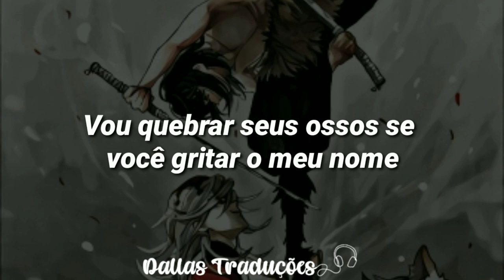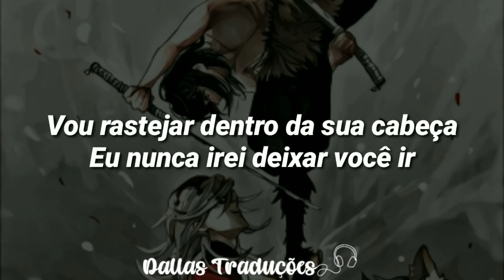Stileto, AViVA - Demon Mode [Tradução]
➤; ᴡᴇʟᴄᴏᴍᴇ ᴛᴏ ᴅᴀʟʟᴀs ᴛʀᴀᴅᴜᴄ̧ᴏ̃ᴇs.↶

⇢ Artista: Stileto, AViVA
⇢ Letra:

Went to hell and met some friends
Ya know it's not that bad
Cocktails and cigarettes
For sins I don't regret

But someone thought it best
To raise me from the dead
So lets put on a show

I hit my demon mode
Bow down and pray that I don't take your soul
You'll never see me coming
Tucked under the bed
I'll creep inside your head

I'll break your bones if you call out my name
Pentagrams and crooked laughs a curse you can't explain
Kick up my feet, let the fun begin
Call out the minions and the skeletons
Join us or pay the price
Eternal sacrifice

And soon you'll be all mine

Imagem: Pinterest